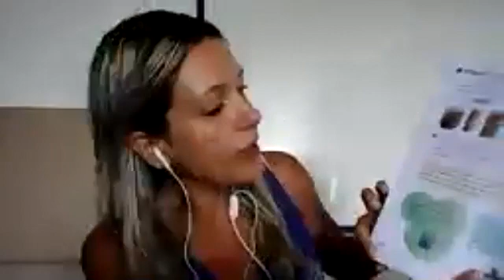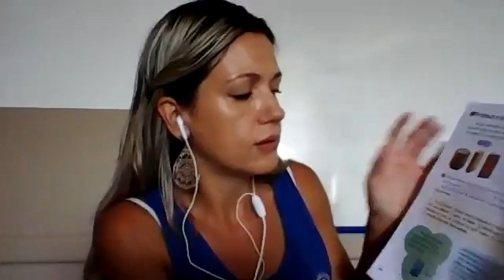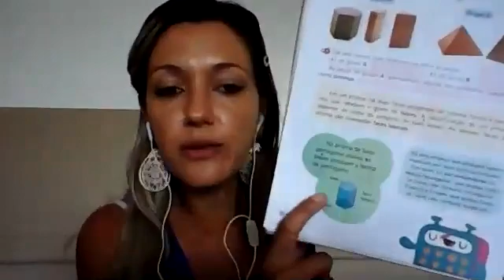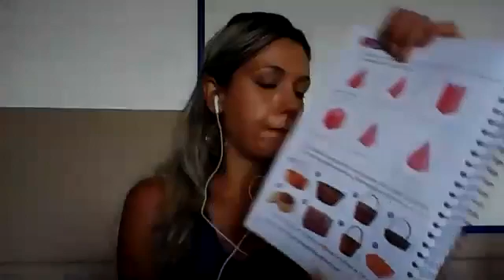5º ano 06.04.21 Parte 02